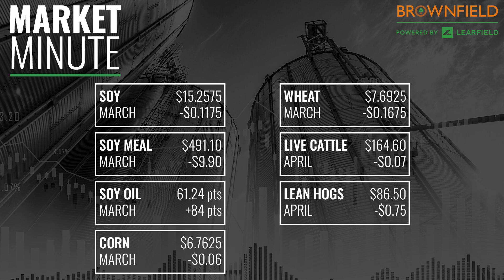Soybeans moved lower for the second day in a row: Market Minute for 2/15/23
Brownfield Commodity Market Reporter John Perkins has your look at what influenced the mixed finish in cattle and why soybeans, corn, wheat, and hogs were lower.

- March corn $6.7625 down $0.06
- March soybeans $15.2575 down $0.1175
- March soybean meal $491.10 down $9.90
- March soybean oil 61.24 up 84 points
- March Chicago wheat $7.6925 down $0.1675
- April live cattle $164.60 down $0.07
- April lean hogs $86.50 down $0.75